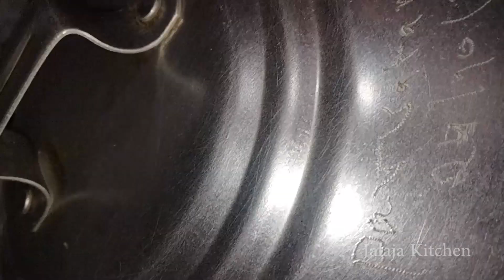ಪಾಪ್‌ ಕಾರ್ನ್ ಪಡ್ಢು ಒಮ್ಮೆ ತಿಂದರೆ ಮತ್ತೆ ಮತ್ತೆ ಬೇಕು ಅನ್ನೋದೂ ಗ್ಯಾರಂಟಿ |Popcorn Recipe in Kannada |PADDU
PadduInKannada